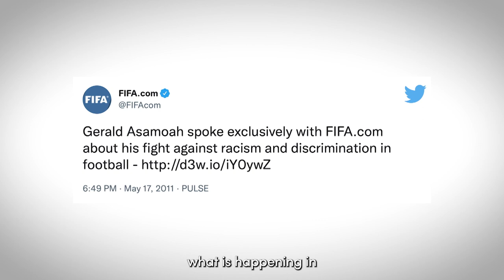Gerald Asamoah Extended Interview - Laureus Athlete Advocate Award 2022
Gerald Asamoah & The Black Eagles recieves  2022 Laureus Athlete Advocate of the Year!

This year the 2022 Laureus Athlete Advocate of the Year is awarded to German footballer Gerald Asamoah and ‘Schwarze Adler’, the extraordinary film which records the experiences of black players in German football. Asamoah, who played 43 times for the German national team between 2001 and 2006, is a leading campaigner in the fight against racism.